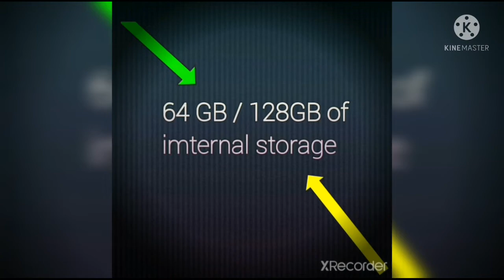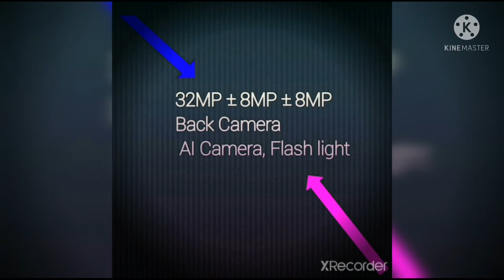NOKIA 3310 5G OFICIAL VIDEO/RAM/ROM AND prices in all countrys video frome products corner